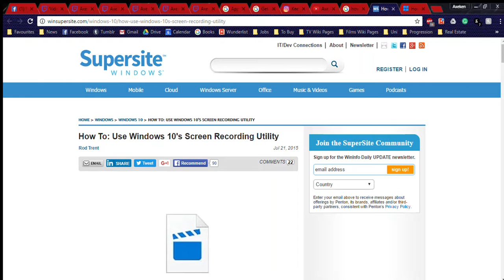Testing Screen Capture Pilot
Me trying out how to capture footage on my laptop. This'll be fun xD